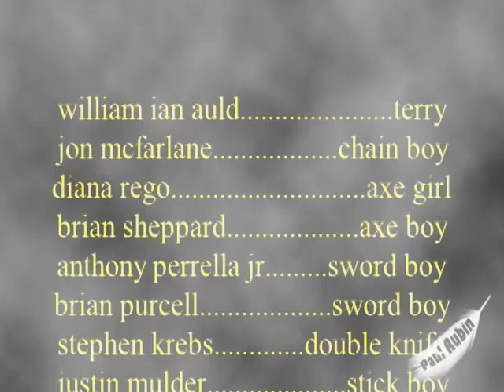Paul Rubin "The Fly Guy" Fight or Flight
Rick Sordelet and Paul Rubin gave a 6 hour aerial combat worshop at NIU. This is the product from that short period.